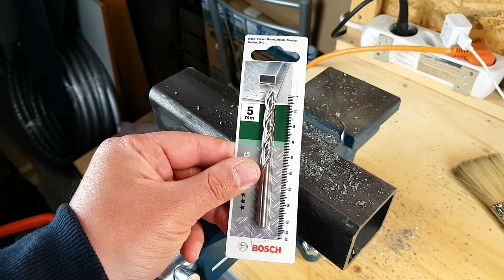Burghie HSS-G cu varf pilot (pregaurire) DeWALT DT7926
Probabil multi dintre voi ati vazut clipul lui David de la Technic Tools (pentru cei care nu l-ati vazut, aveti link mai jos) in care a testat un set de burghie HSS-G cobalt de la DeWalt. In timpul filmarilor, David mi-a aratat (la fel de surprins ca mine), cum poate gauri o tabla de metal groasa de 12mm, cu un burghiu din aceste seturi DeWalt, in numai cateva secunde. Asa ca le-am comandat si eu, doar ca eu am setul de burghie HSS-G fara cobalt, putin mai ieftine. Imi place foarte mult cum arata cutia si cum sunt organizate burghiele, sunt 28 de burghie inauntru iar de la diametrul 4,8 pana la 13 au si un varf pregauritor care faciliteaza centrarea si gaurirea. Comparativ cu aceste burghie, am testat si niste burghie pe care le am in atelier, de la wolfcraft, tot HSS-G, si de la Bosch, HSS simplu (ulterior am testat si unul de 5mm de la Bosch, HSS-G). Va invit sa vedeti cum s-au comportat aceste burghie DeWalt comparativ cu celelalte.